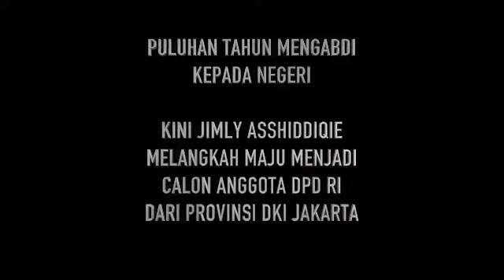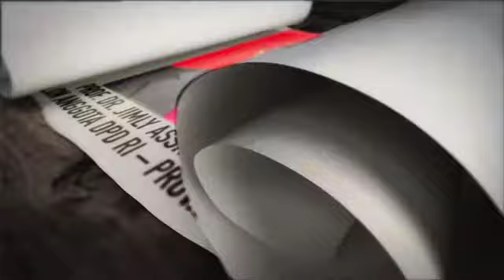PROFIL PROF JIMLY ASSHIDDIQIE BERKARYA UNTUK BANGSA